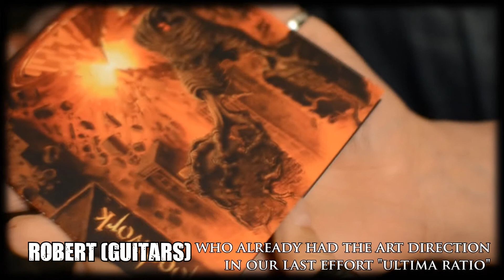Bloodwork - Zero Trailer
a few words about our upcoming album zero along with some clips taken from the CD.